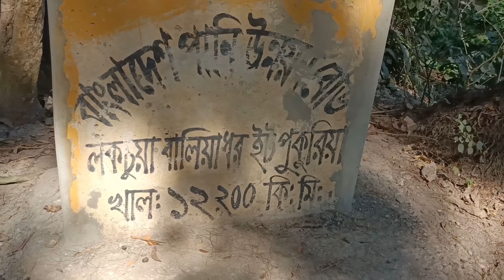অভিনেত্রী ফেরদৌসী মজুমদারের বাড়ি | actress ferdousi majumdar home | ferdousi mazumder | Jakir Forha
অভিনেত্রী ফেরদৌসী মজুমদারের বাড়ি
This video about Bangladeshi famous actress ferdousi majumdar home.